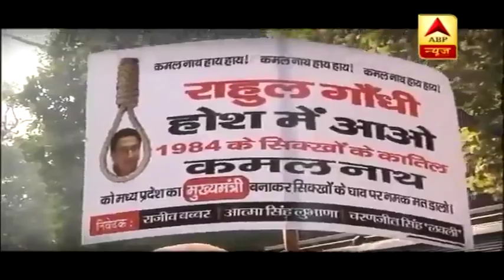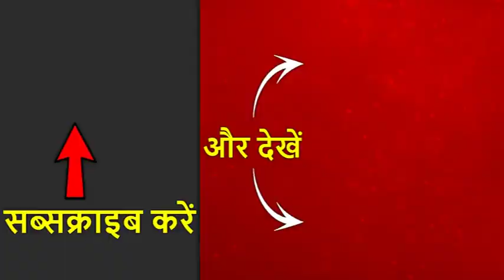1984 सिख-विरोधी दंगा: आरोपी सज्जन कुमार को मिली उम्रकैद की सजा, कांग्रेस की बढ़ी मुसीबत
दिल्ली में कांग्रेस के सांसद रहे सज्जन कुमार को हाईकोर्ट ने उम्रकैद की सजा दी है. सज्जन कुमार को अदालत से सजा उस वक्त मिली जब कांग्रेस के नेता शपथ ग्रहण समारोह में जुटे थे. कांग्रेस के लिए दिन बड़ा था लेकिन बुरा हो गया.